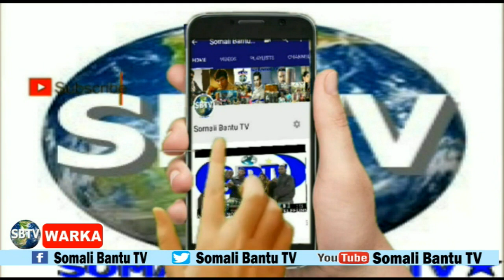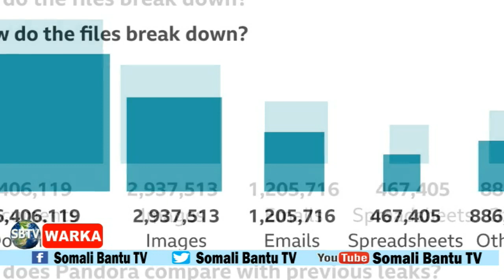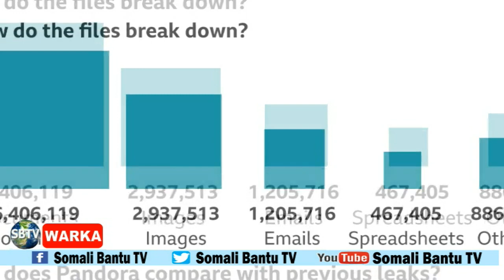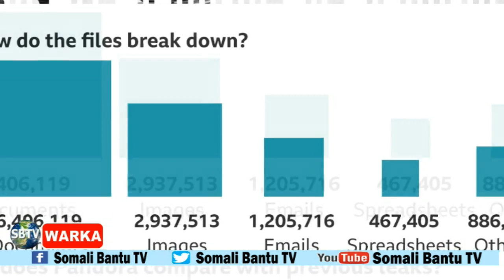WARKA SBTV 4-10-2021 WARARKII UGU DANBEEYEY SOOMAALIDA IYO CAALAMA.................................